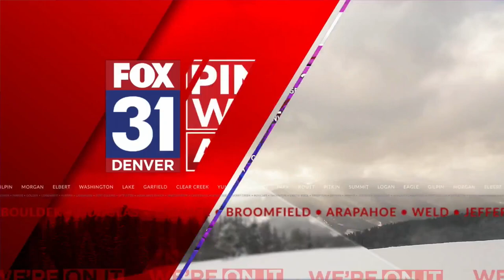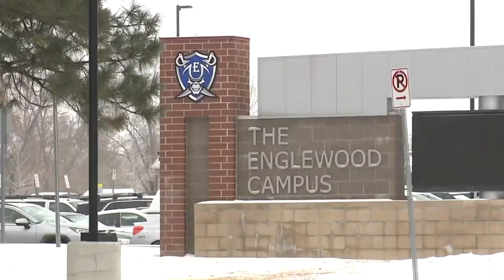Students, families react after school swatting calls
Law enforcement in several communities responded to fake threat calls Wednesday morning and afternoon. Gabrielle Franklin talked to some of the people who were impacted.